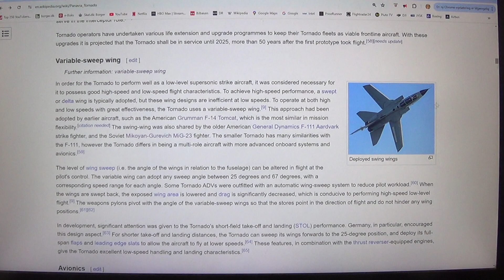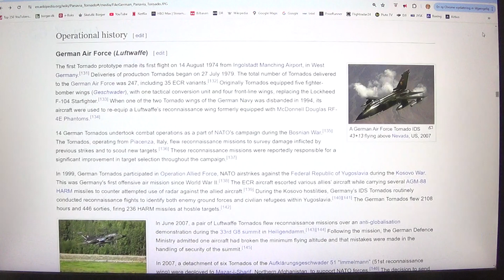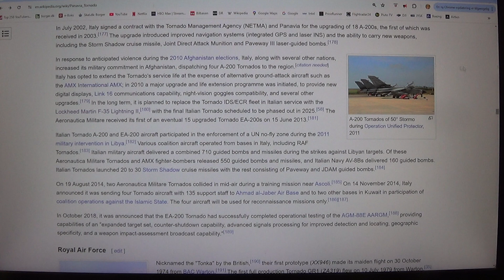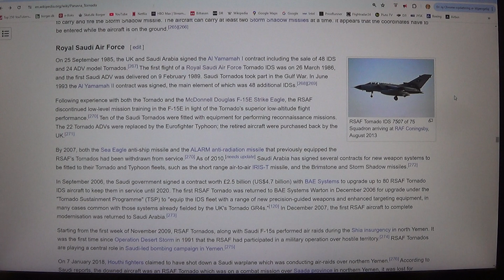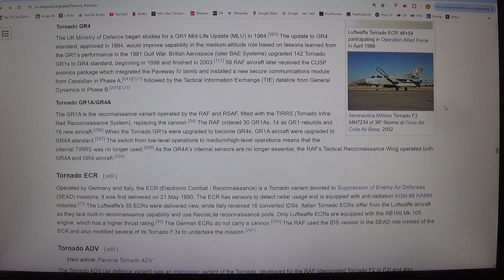MongoTV_12800 - FLY - Del 981 - Panavia Tornado - 2 af 2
DEL 981 - God SØNDAG AFTEN. Jeg kan godt lide hurtige jagerfly :-) Men jeg kan lide jagerfly, som fly, om hvor hurtig de kan flyve, og  højde, og rækkevidde. Ikke som et våben, om hvor mange bomber og missiler det jagerfly kan bære og bruge. Der er ikke våben i Microsoft Flight Simulator, hvor jeg kender de jagerfly fra, i gamle dage i Microsoft Flight Simulator FSX, med nu er FS2020 kommet, og snart FS2024 også, som er helt vild flot grafik. Så det glæder jeg mig meget til engang, at flyve rundt med de forskellige jagerfly, i Microsoft Flight Simulator :-) Jeg kan godt lide, det her Panavia tornado jagerfly, fordi den har den foldbar vinge, og den Tornado er perfekt til, at ligge og hygge cruise rundt med i lav højde, i Microsoft Flight Simulator. Den her Tornado, har jeg fløjet rigtig mange timer rundt med engang, over 15 år siden, i FSX.